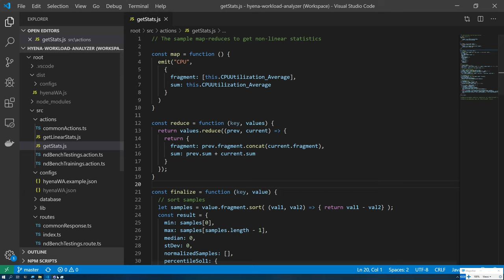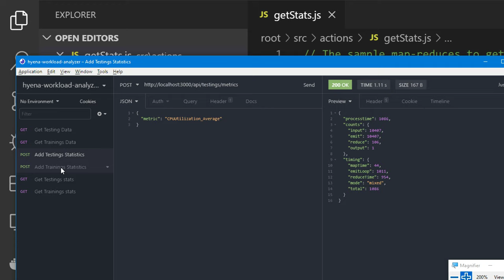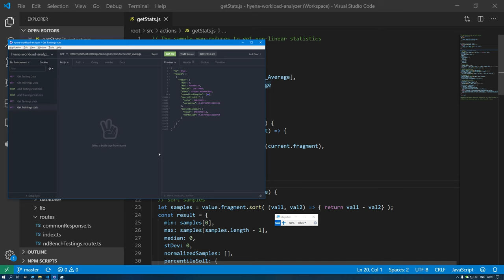Demo: Hyena Workload Analyzer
The demo for hyena-workload-analyzer